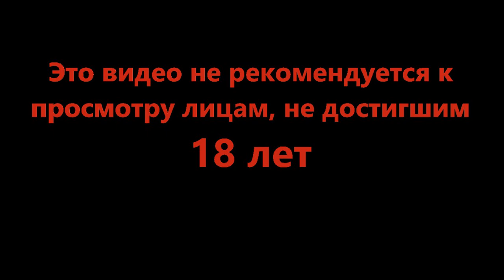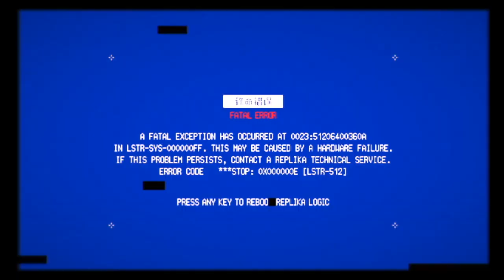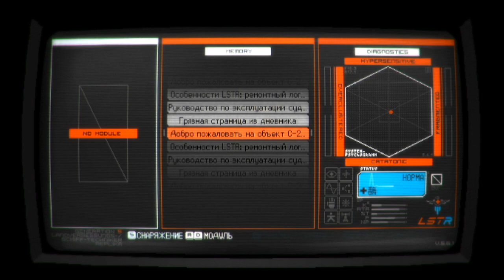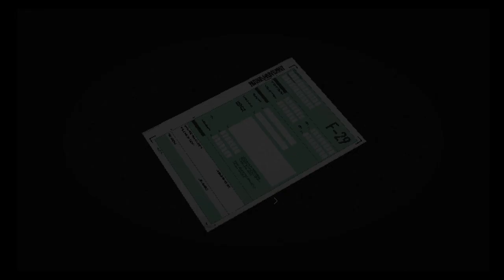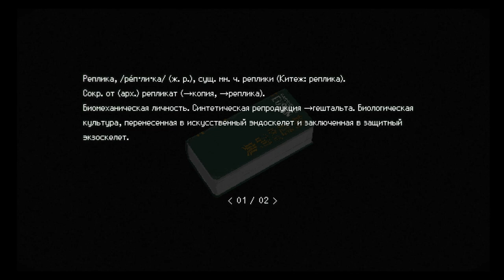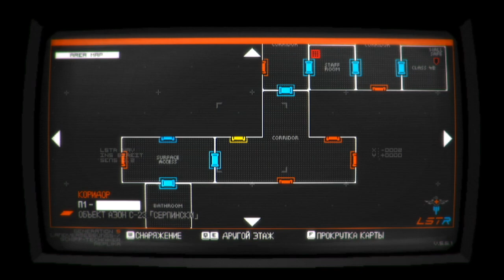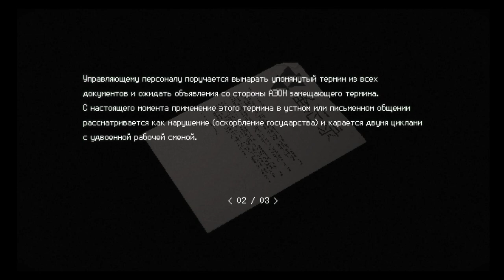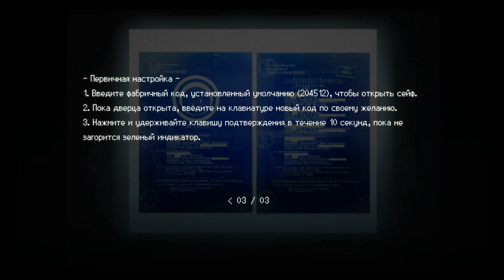Поиск карточек - SIGNALIS #2